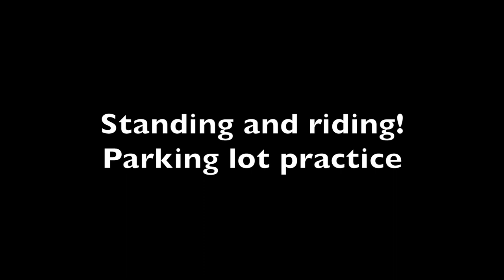Standing and Riding on BMW 1200 GSA! Parking lot practice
I am standing and riding on my GSA for the first time, practicing in the parking lot.